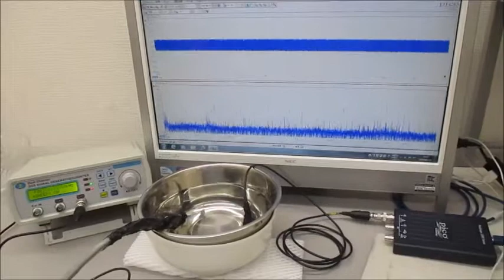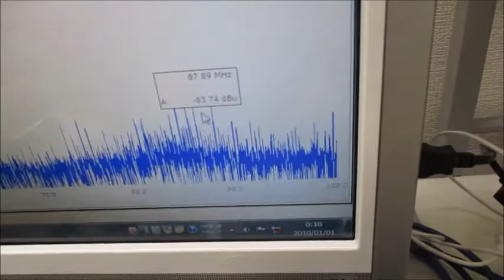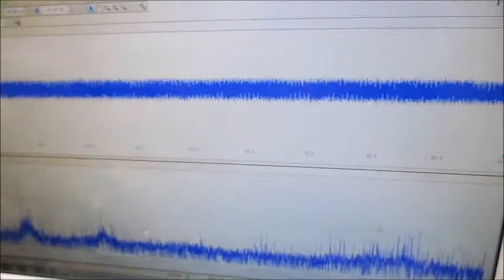超音波プローブを利用した超音波制御システム Ultrasonic-labo